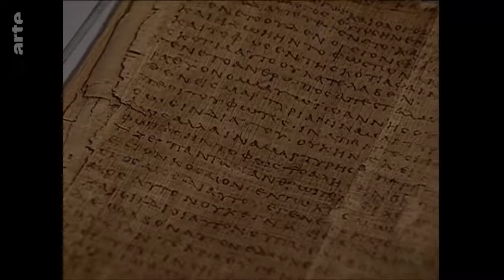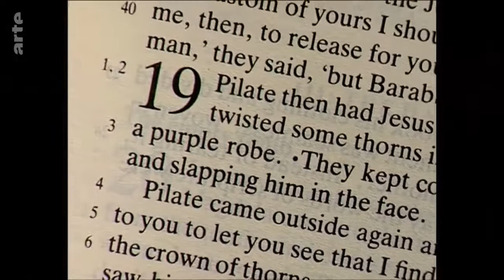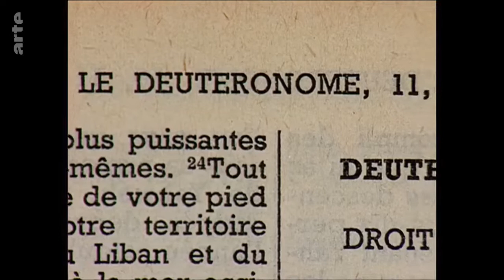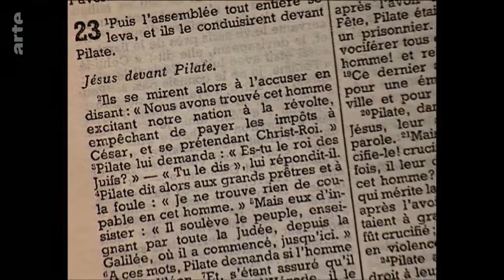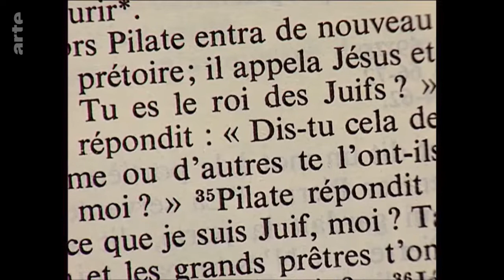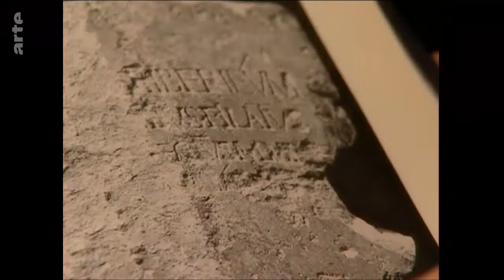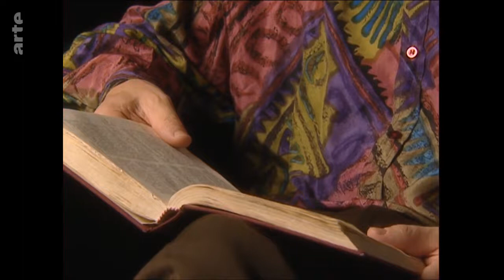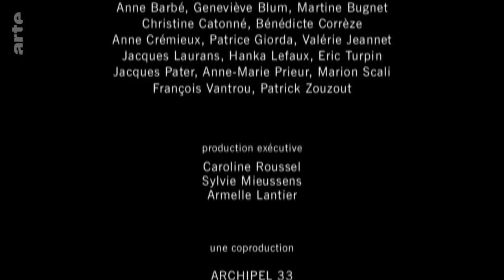Arte Corpus Christi 4 de 12 Le procès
1ère série des 3 de Gérard Mordillat (romancier, poète et cinéaste français) et Jérôme Prieur (écrivain et cinéaste) avec de nombreux théologiens et spécialistes chrétiens et juifs.